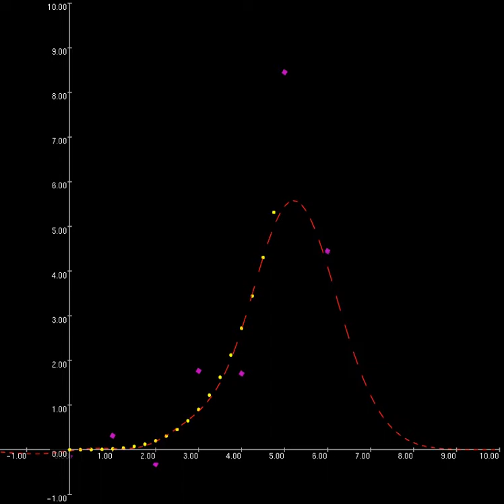ML inference of a function using a Gaussian process prior